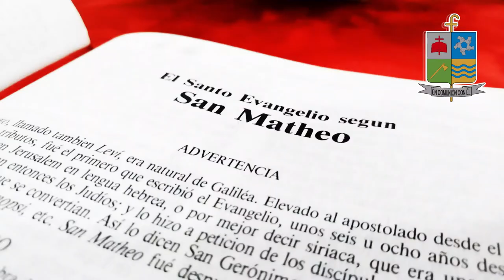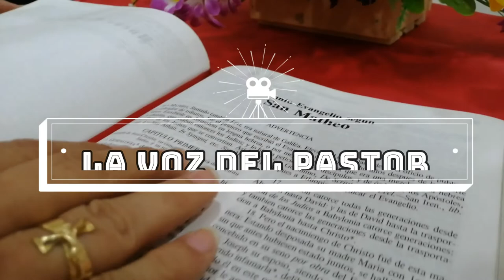La voz del Pastor // Monseñor José Figueroa// Domingo 12 de junio 2022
✝LA VOZ DEL
🔶 Reflexión del Evangelio del Domingo 12 de junio de 2022

Santo evangelio según san Juan 16, 12-15
En aquel tiempo, dijo Jesús a sus discípulos: «Muchas cosas me quedan por deciros, pero no podéis cargar con ellas por ahora; cuando venga él, el Espíritu de la verdad, os guiará hasta la verdad plena. Pues lo que hable no será suyo: hablará de lo que oye y os comunicará lo que está por venir.
Él me glorificará, porque recibirá de mí lo que os irá comunicando.
Todo lo que tiene el Padre es mío. Por eso os he dicho que tomará de lo mío y os lo anunciará.